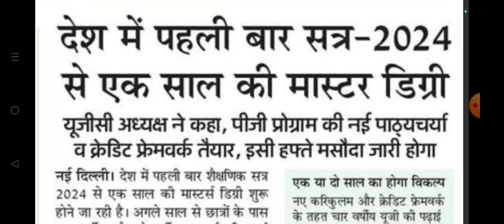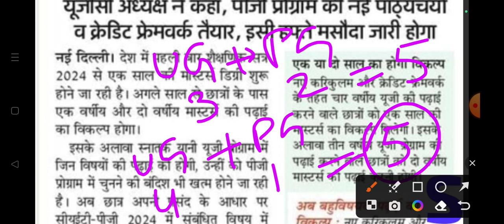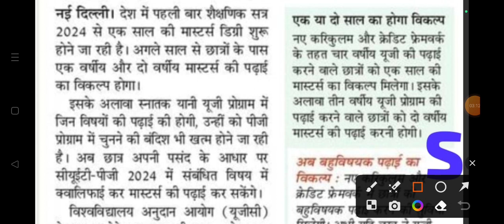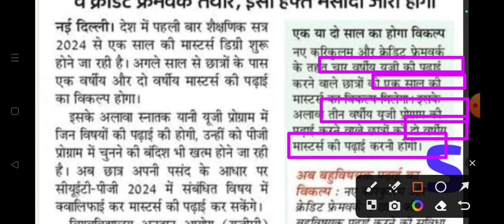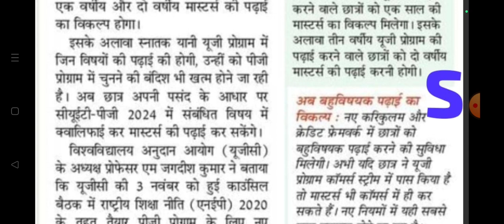UGC CUET 2024 LATEST UPDATE PG DEGREE CUET Form 2024 One year Post Graduate degree Course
UGC CUET 2024 LATEST UPDATE PG DEGREE CUET Form 2024 Latest Updates